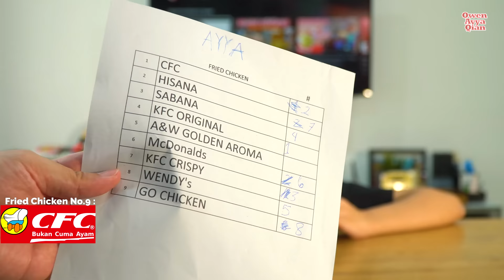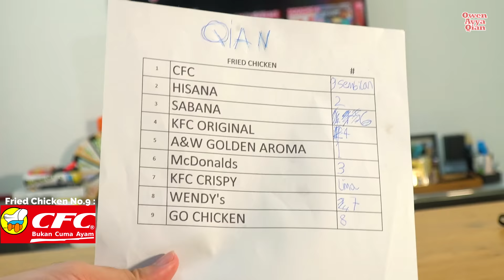Challenge Fried Chicken Battle | TheRempongsHD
Owen Ayya Qian TheRempongsHD battle fried chicken challenge! bisa ditebak kah pemenang battle kali ini? yuk komen langsung dibawah! thanks for all the audience! love you all!

BGM oleh Joakim Karud and Epidemic Music!